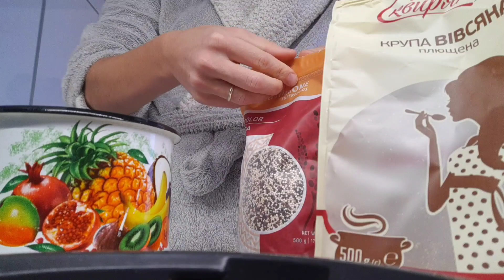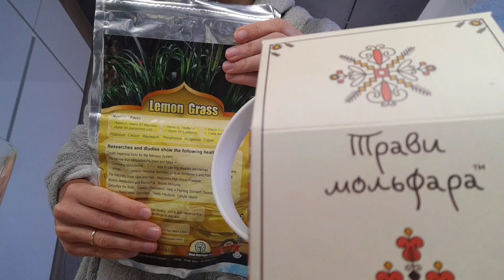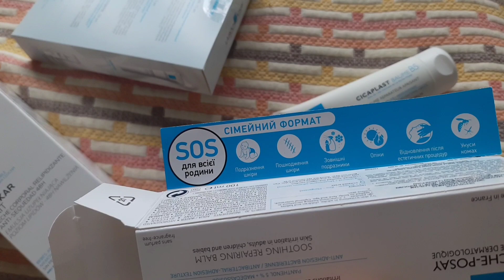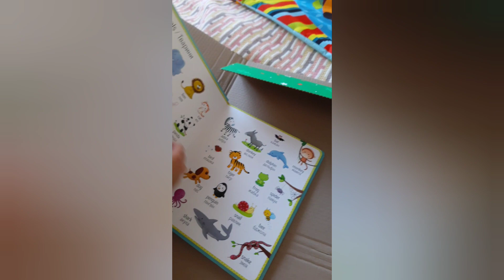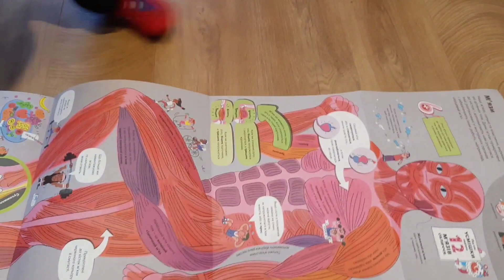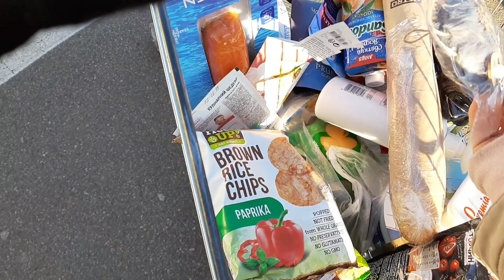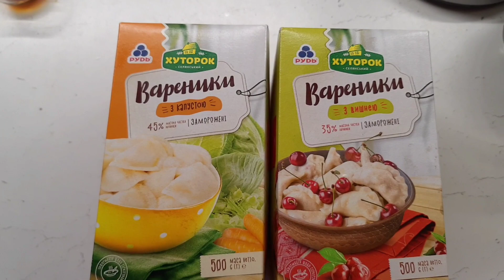Влог за декабрь: много покупок, косметика, одежда, посылки, готовка и наших будни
Влог за декабрь: много покупок, посылок, готовки и наших будни